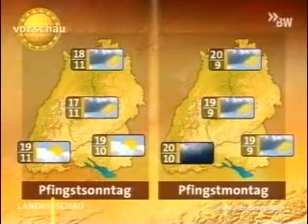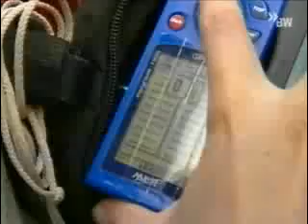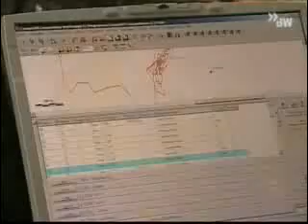BaWue Airgames 2006 - SWR Landesschau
Ein Bericht über die Internationalen Landesmeisterschaften im Freifliegen, den BaWue Airgames 2006.